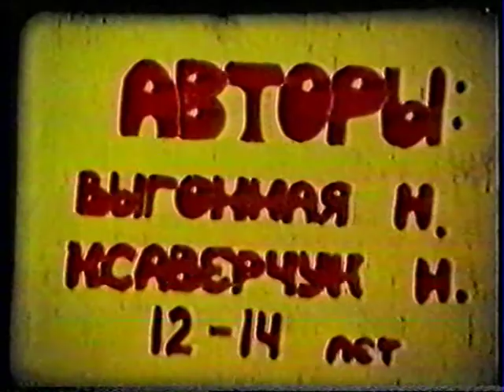Концерт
В зрительном зале свечи, на сцене - тоже. Актеры сгорают, зал уходит во тьму. Но...
Второй сохранившийся фильм со свечами. И музыкой.
Качество архивное.